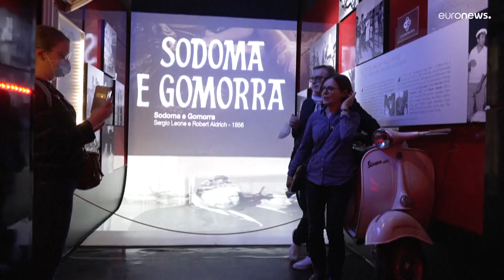Dank EU-Coronahilfen: Traumfabrik Cinecittà soll wieder auferstehen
260 Mio. Euro aus dem EU-Konjunkturpaket sollen die alte Filmdame wieder fit machen.